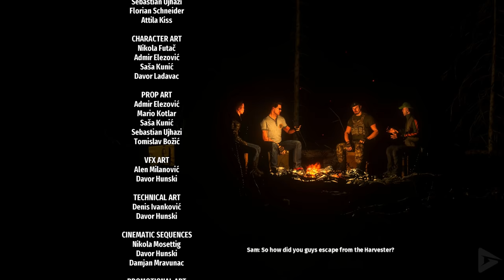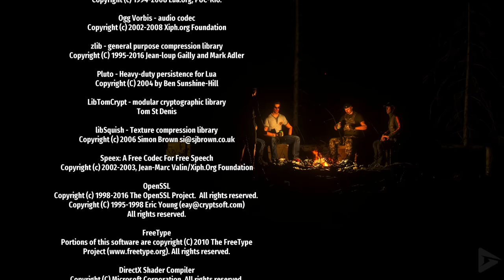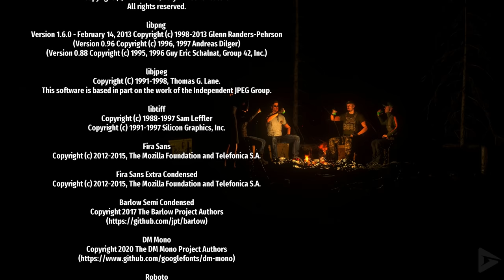SERIOUS SAM 4 All Cutscenes (Game Movie) 1440P 60FPS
🌟 DESCRIPTION🌟

An unknown amount of time before the events of Serious Sam 3: BFE, a massive portal opens in Tunguska, Russia which serves as a bridgehead for Mental's forces to invade Earth. As the whole planet scrambles to repel the alien invasion, a unit from the Earth Defense Force led by "Serious" Sam Stone is sent by General Brand to Rome to meet Father Mikhail, a priest who claims to have found some clues leading to the Holy Grail, which, according to him, is a powerful alien artefact hidden inside the Ark of the Covenant that may aid them against the invasion. However, the team is forced to abandon the city when it is overrun by the army of Lord Achriman, one of Mental's generals. In order to get back to the city, Sam and his companions retreat to Pompeii, where they remotely use the seismic capabilities of the HAARP complex to trigger an eruption on Mount Vesuvius that disrupts Achriman's air forces. Jones, one of Sam's companions, is killed by one of the alien monsters during the mission.

Upon returning to Rome, Sam meets a gun-toting old lady called Nonna who provides him directions to the Vatican, which Father Mikhail believes contains the next clue to the Grail. There, Sam retrieves a book that reveals that the Grail is located in an abandoned church in Carcassonne, France. In Carcassonne, Sam is confronted by Achriman, who kills Kenny, another one of Sam's friends, in front of him before fleeing. With help from the local resistance, Sam and his friends arrive at the church and defeat Lord Achriman, whom Sam kills personally to avenge Kenny. Outside the church, Father Mikhail begins to express doubt that the Grail is really what is hidden inside the Ark of the Covenant. When Mikhail uncovers the Ark, he finds that it actually contains a golden sceptre with the figure of a snake wrapped around it (likely Aaron's Rod). General Brand then appears and reveals himself as a traitor, intending to offer the artefact to Mental to earn his favour. The artefact transforms Brand into a monster who kills Mikhail and captures Sam along the rest of his team.

After awakening inside Brand's transport plane, Sam escapes by parachute to an abandoned oil platform in the Arctic where he obtains a boat and departs to Tunguska in pursuit of Brand. On reaching land, Sam is assisted by a version of himself from the future who provides him with a snowmobile before departing. At the site of the superportal in Tunguska, Sam finds that his friends have also escaped from Brand and joins them a large scale battle between the EDF and the alien forces. Brand recaptures Sam and offers both him and the artefact as a gift to Ugh-Zan VI, one of Mental's most powerful warriors, but the alien rejects him. With help from his friends, Sam kills Ugh-Zan VI with the artefact and straps Brand to an ICBM that the team then launches into the portal, destroying it.

After the battle, Sam and his remaining friends celebrate while remembering their lost companions. Sam indicates that their next mission will be in Egypt, leading to the events of Serious Sam 3: BFE. In a post-credits scene, the future Sam visits Nonna to tell her that he has a mission for her.

🎥 MOVIE LIBRARY 🎥

📱 SOCIAL MEDIAS 📱

📋 HASHTAGS 📋